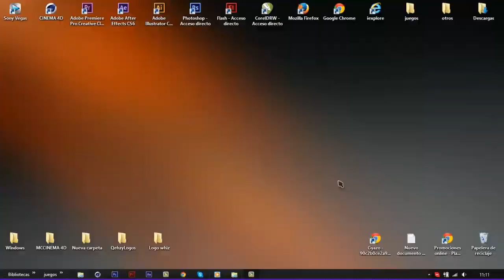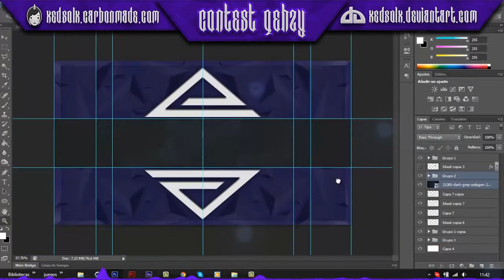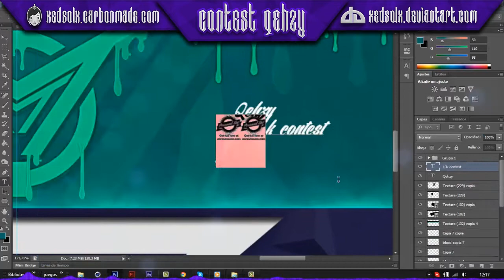Speed Art #61 - Contest qehzy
para contactarme

Finally Audioscribe is back on NCS with 'Free Fall'. I hope you guys like this release.

-Cinema 4D